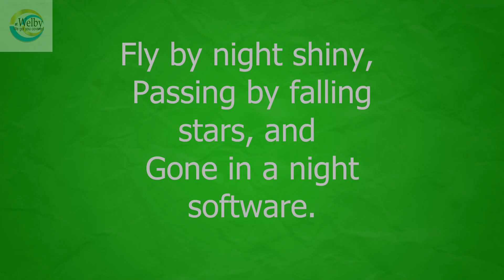Increase your customer acquisition, and gain respect while increasing customer loyalty and revenue.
What is the number one basic item you require to kick up and get your marketing to make sense?
You got it! It is having an App of your own.
Having an App of your own will not only get you more customers but also help you create fans out of the customers you already had.
Having you own business App will automate so much for you and help you save on time, personnel as well as save on marketing cost and so much more you will learn from us.

Building an App of your own for your business, is so much more affordable now.
You can get your own business mobile App built for you and hosted on both Google and Apple Store.

You can use your own mobile business App to automate registrations, provide continuous and real time communication, send out reminders, educate your customers, provide discounts, coupons, promotions, notify of events, simplify your own business life and that of your customers.
You provide your customers amazing experience which will gain you respect and trust and authority.
Very soon you will be considered a nobody if you don’t have an App of your own.

Once the market gets saturated you will lose some of the benefits that can now be yours.